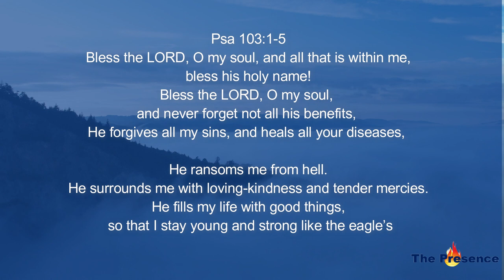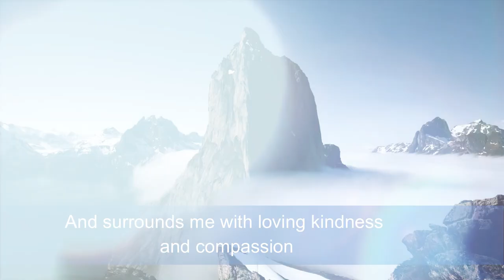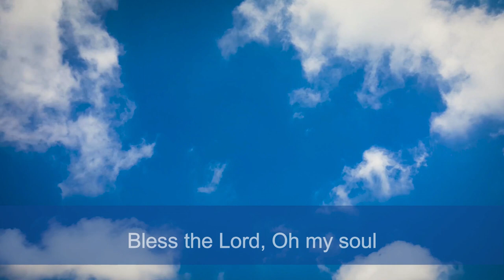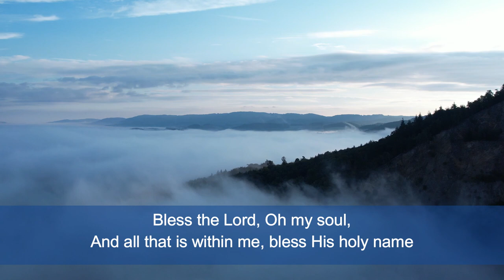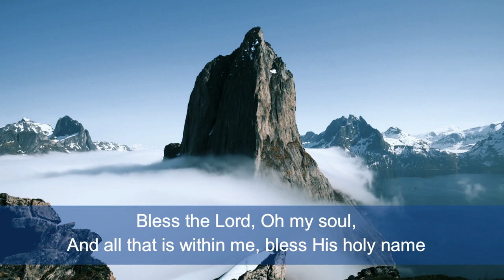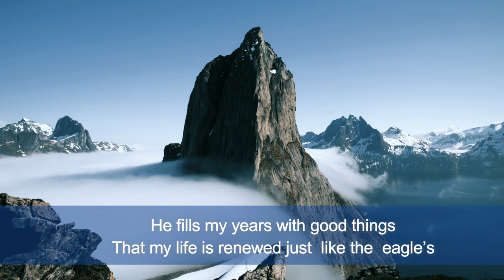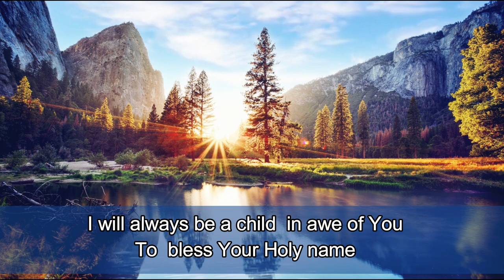BLESS THE LORD (Official Lyric Video) | The Presence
The official Lyric Video of "Bless The Lord" by George M Balisacan

Composed/Music by George Balisacan
Mixed/Mastered by JL Mats Recordings
Arranged by: George Balisacan, Louise Matutino, Jeremy Balisacan
NLP RN: F2022-09

𝗔𝗰𝗸𝗻𝗼𝘄𝗹𝗲𝗱𝗴𝗺𝗲𝗻𝘁:
Free videos by:
  - Pixabay

Lyrics and Chords:
Verse 1:
G

And never forget the glorious things He has done for me.
          C                       D            Bm                 Em
He forgives all my sins, and heals all my diseases
      C                                       D
He ransoms my life from hell
             G                                       Em                      Am             D
And surrounds me with loving-kindness and compassion

Verse 2:
G

      C                          D
His mercy and forgiveness
     Bm                           Em
So full of grace  and  kindness
      C                               D
He fills my life with good things
                 Bm                     Em              Am      -D
That my life is renewed just  like the eagle’s

CHORUS:

G
Bless the Lord Oh my soul
                                       Em
       C                             D                    G            - Em – C
    D                           G
I Bless  His  Holy name…
           Em      C     D                          G                 Em  - C
Lord Je-sus       I bless Your Holy Name, oh   Lord
   D                           G
I bless your Holy name….

                        G                                C
With all my  heart, with all my  strength,
            D                      G
Will bless Your Holy name,

                   Em                      C
I will always be a child in awe of You
        D                         G
To bless Your Holy name….